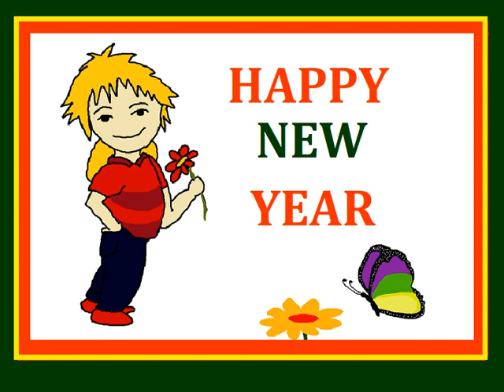2 minutes of art 23 welcome 2021 by Sharmishtha Basu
Happy New Year my dear friends, thank you for making the months after November a joy, a true joy!

I never thought I will find so many warm, wonderful artists in YouTube, LOL, I will thank Jayanta of Jayanta Art Academy
for opening the door for me, it was his channel that gave me the key to El Dorado.

May we be together for the longest possible time!

Wish you all a wonderful 2022 and future years.